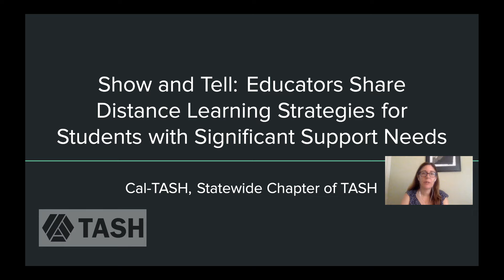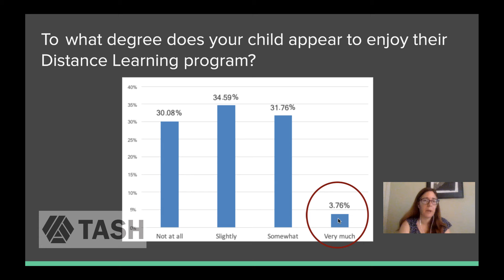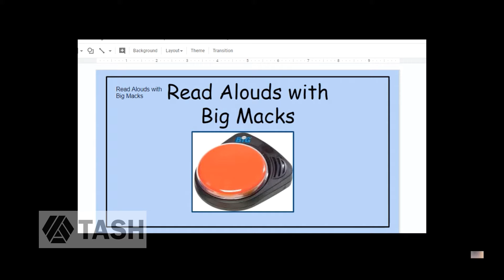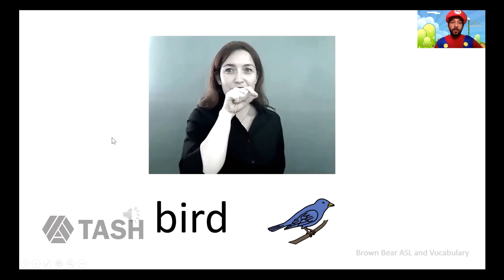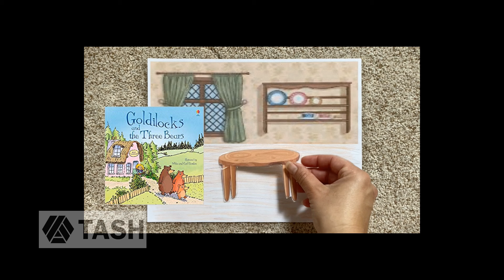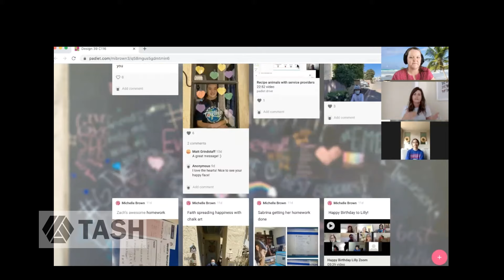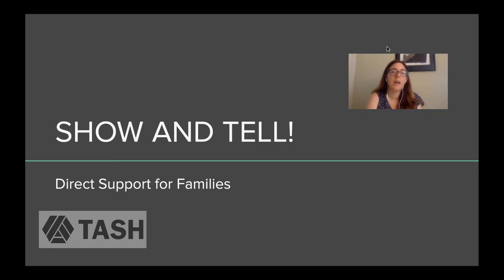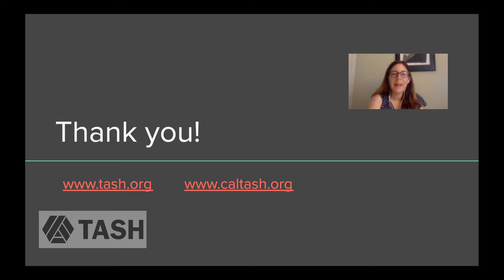Educators Share Distance Learning Strategies for Students with Significant Support Needs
For students with significant support needs, distance learning has involved a great deal of trial and error, as well as innovation.  In this pre-recorded webinar, several educators from California, representing infants/toddlers through transition, highlight strategies that have supported access and inclusion for their students. Each strategy connects to topics identified by families as a priority in their child's distance learning program: communication and literacy, differentiated academic instruction, supporting social connections, and family supports.